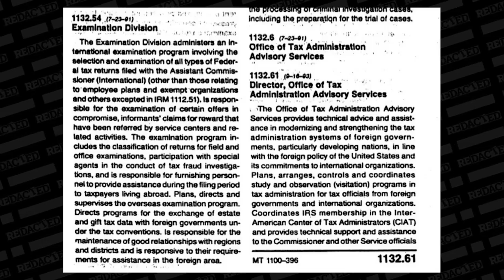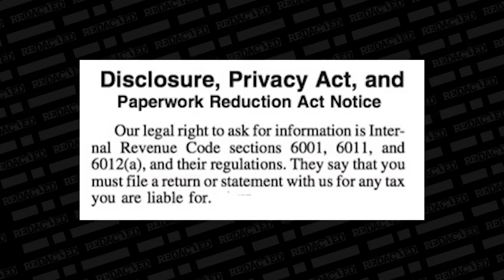Shocking IRS Secret: Entrepreneurs & US Citizens Not Required to Pay Federal Income Tax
Alright now Secured Entrepreneurs! Let's get into this shocking irs secret: Entrepreneurs & US Citizens not required to pay federal income tax!

The information provided in this content is for general informational purposes only and does not constitute business, financial, or legal advice. Every business situation is unique, and it is recommended that you seek professional advice tailored to your specific needs from licensed professionals in the relevant field. The use of any information provided here is solely at your own risk.

The tax strategies and insights shared in this content are based on current laws and regulations, which are subject to change. This information is not intended to replace the advice of a qualified tax advisor or certified public accountant. Please consult with a tax professional to discuss your individual tax situation and ensure compliance with local, state, and federal laws.